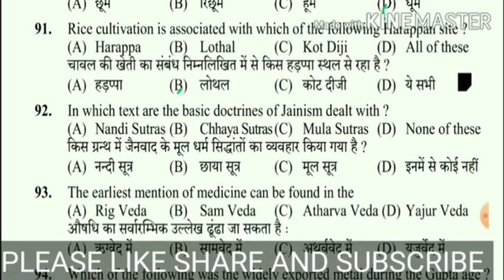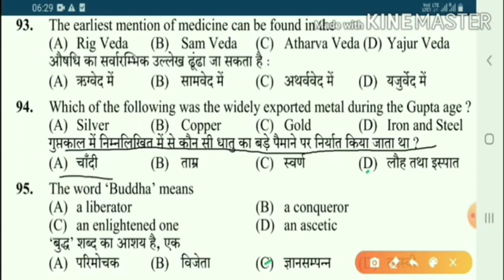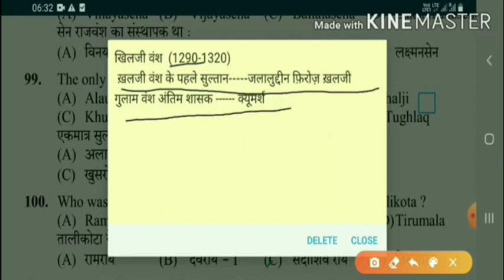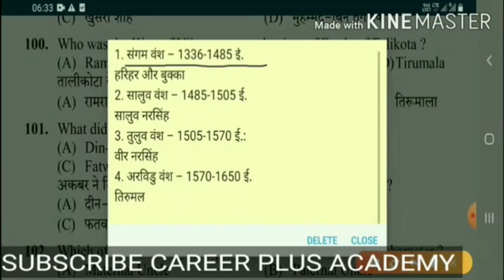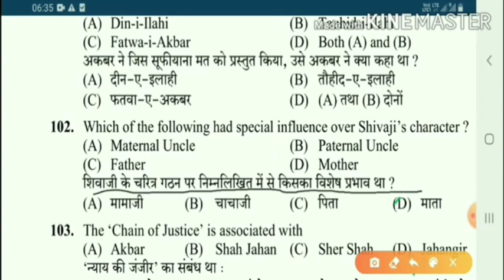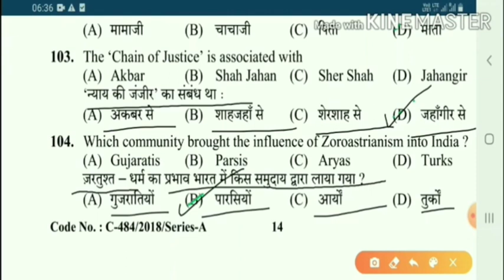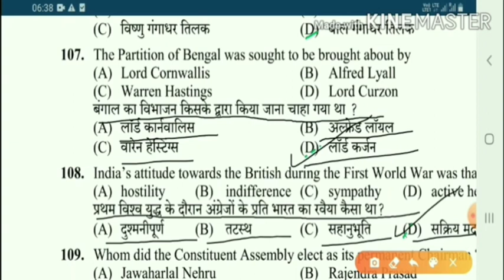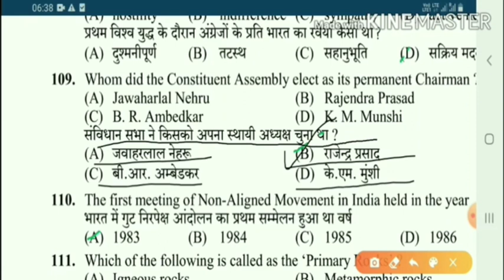Hpssc Hamirpur Previous Year Question Paper!! Gk Section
Hpsssb Previous Year question paper!! Important for all govt exam

Hpsssb important questions!!Geography mcq!! Important for all govt exam

Hpsssb Clerk Previous Year Question Paper!! Important for all govt exam

hp clerk Previous Year question paper

HPSSSB TGT PREVIOUS YEAR QUESTION PAPER 2016!! IMPORTANT FOR ALL GOVT EXAM!!

HPSSB TGT PREVIOUS YEAR QUESTION PAPER 2016!!

TGT ARTS  PREVIOUS YEAR QUESTION PAPER 2018

Hpsssb Previous Year Question Paper!! Hp gk!!important for all govt exam

Hpsssb LT (LANGUAGE TEACHER) Previous Year question paper 2017

Post Code-569

ARMY HP TGT JBT SSC HPSSC & all govt exam

Related search

hp tet question paper 2018
hp arts tet question paper 2018 pdf
hp arts tet syllabus 2020

hp tgt arts commission question paper 2019
hp tgt arts commission question paper 2018
hp tgt arts commission question paper 2018 pdf download
hp tgt non medical commission question paper 2018
hp tgt non medical commission question paper 2019